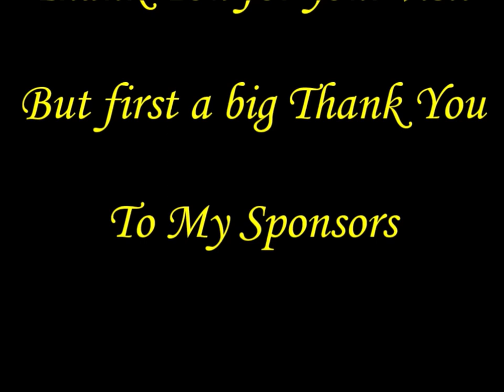all fixed i hope